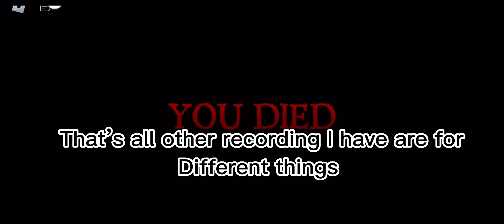Survive The Night Looping Fails Funny Moments| Roblox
Hey everyone I’m back at Survive The Night! Haven’t Played in awhile so let’s enjoy this!
Spook3: PeriTune
Spook: PeriTune
Play With Me: MYUU
New Remade Outro By: Ratlez
Original: Laggy

Game: Survive The Night on Roblox